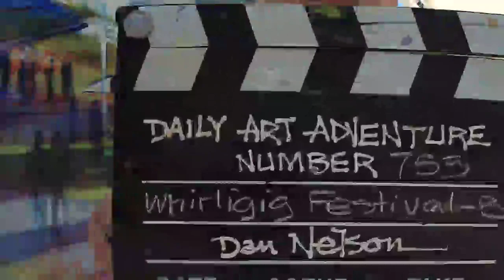DAA 753- Whirligig Festival - B